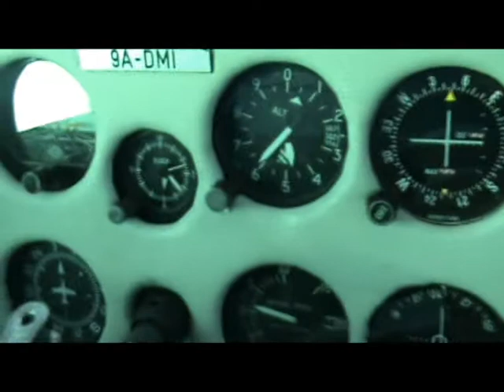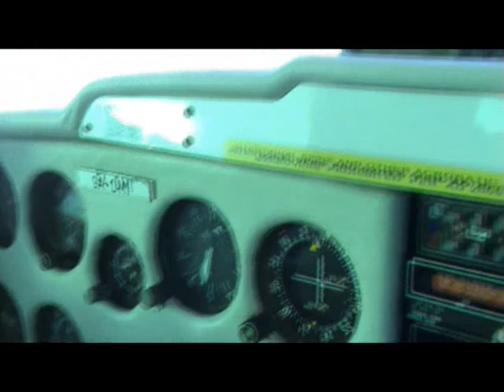Lučko-Unije 2.dio.wmv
Jednodnevni izlet na otok Unije i nazad,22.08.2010